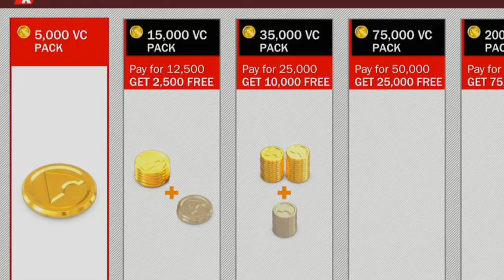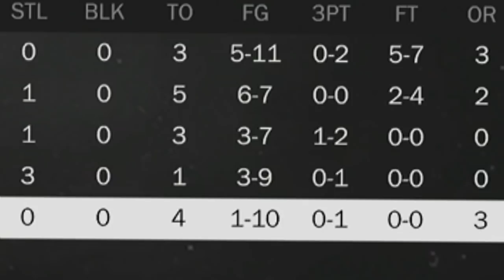Ex-Girlfriend plays NBA 2K18 Challenge